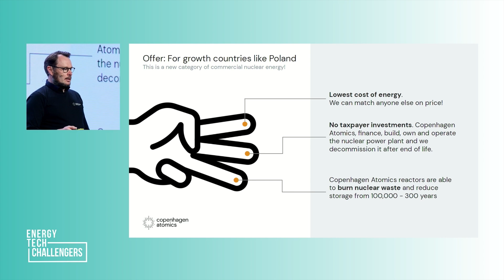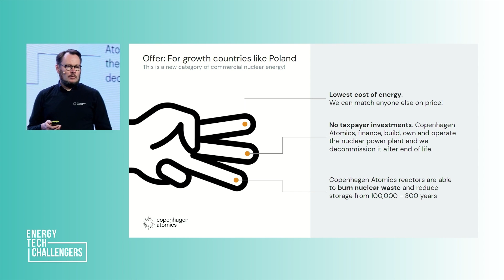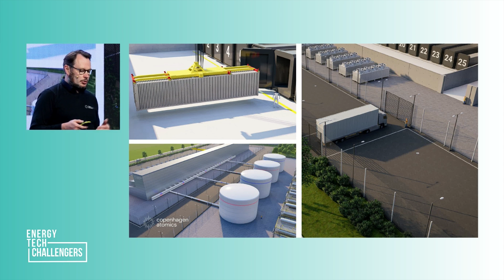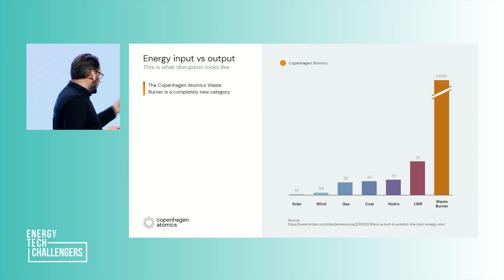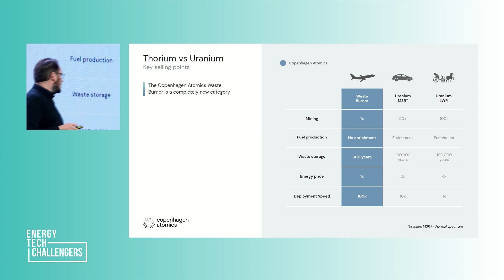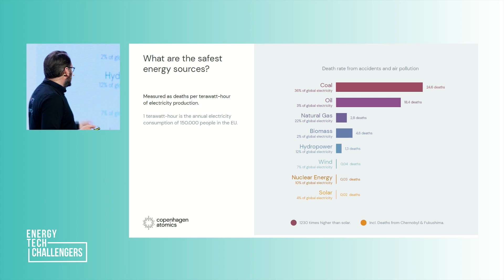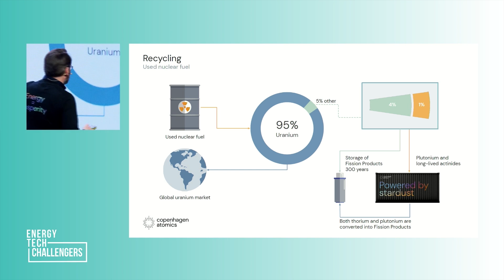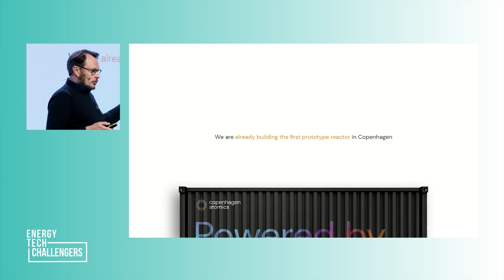Energy Future Unveiled! THORIUM Molten Salt Reactors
Join us as our Co-founder and Chairman of the Board takes the main stage at the Energy Tech Summit in Poland to deliver his latest keynote speech. ⚡

During his presentation, Thomas dives into our company's groundbreaking vision for how our innovative nuclear technology will provide an abundance of low-cost, green energy. He highlights how mass manufacturing of our innovative thorium molten salt reactors will disrupt the energy sector making energy production more cost-effective than ever before.

Want to help? It helps us grow our business and technology if the channel keeps growing.

Correction: In the video, the reactors are described to have a lifespan of 50 years. However, it is the nuclear plant that will operate for 50 years, whereas the individual reactors within the plant will run for a period of 5 years. After this period, the reactors will undergo decommissioning, recycling, and be replaced with new reactor units.

Chapters:
00:00 - Introduction
00:30 - A new category of commercial nuclear energy
02:29 - The energy source of the future
03:19 - The goal
03:51 - Visualisation of a 1GW power plant
05:27 - Energy input vs. output
06:37 - Thorium vs. Uranium
09:06 -  What are the safest energy sources?
10:52 - Recycling
12:35 - When is it ready?